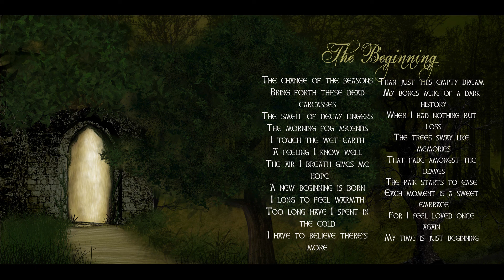Aphonic Threnody - The Beginning (Funeral/Death Doom Metal)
Track 10 from the album 'The Loneliest Walk' by Aphonic Threnody (Funeral/Death Doom Metal)

Artist: Aphonic Threnody
Album: The Loneliest Walk
Genre: Funeral/Death Doom Metal
Year: 2022
Label: Serpentine Music

Aphonic Threnody

Roberto Mura - Vocals
Riccardo Veronese - Guitars, Bass
Justin Buller - Guitars
JS Decline - Drums, Guitar Solo
Moha - Cello, Acoustic Guitar
Kostas Panagiotou - Keys

Mixed and Mastered at Serpentine Music Studio, Norway

THE BEGINNING

The change of the seasons
Bring forth these dead carcasses
The smell of decay lingers
The morning fog ascends

I touch the wet earth
A feeling I know well
The air I breathe gives me hope

A new beginning is born
I long to feel warmth

Too long have I spent in the cold
I have to believe there’s more
Then just this empty dream
My bones ache of a dark history

When I had nothing but loss
The trees sway like memories
That fade amongst the leaves the pain starts
to ease
Each moment is a sweet embrace
For I feel loved once again
My time is just beginning